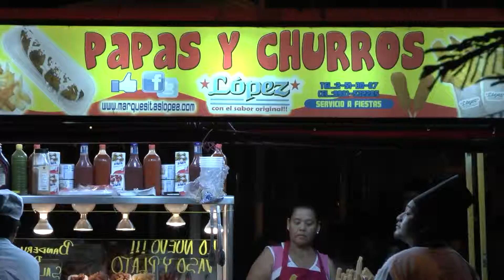(4) Cancun de noche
Cancun Yucatan Mexico 2014. Photography: Ricardo. Music: Mana (El rey tiburon). Production: Rachedito